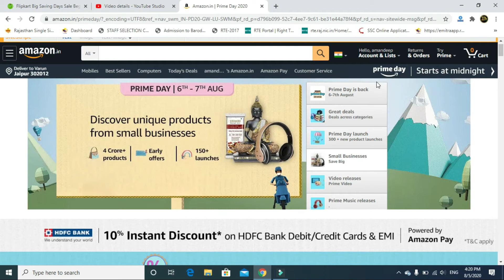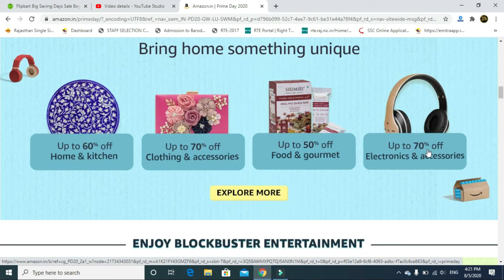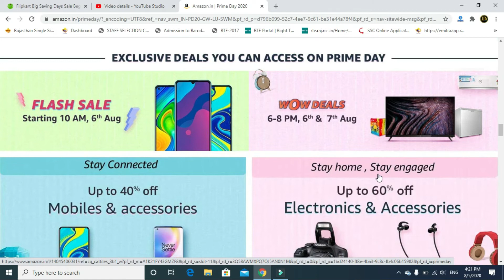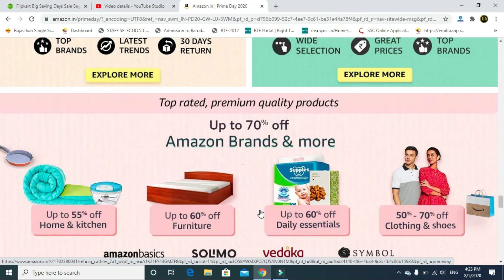Amazon Prime Day 2020 Sale Starts on August 6: Here's How You Can Get the Best Deals